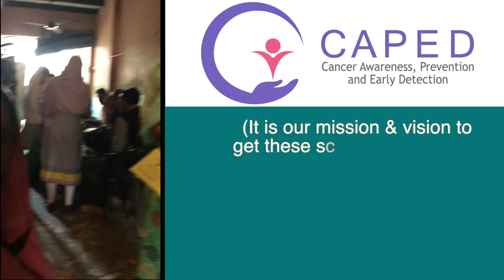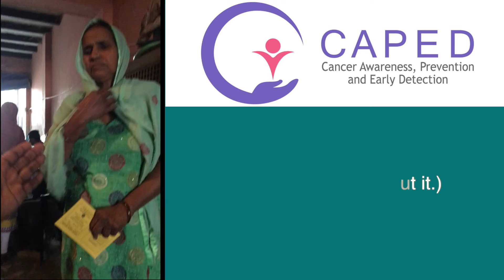Cervical Cancer Screening Camp by CAPED in Rajokri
CAPED – Cancer Awareness, Prevention and Early Detection, is a platform established for the dissemination of information and awareness creation about the latest developments in the field of cancer.

CAPED has chosen the cause of women-related cancers with a focus on cervical cancer. Our mission is to identify and create different arenas to spread awareness and knowledge among women and empower them to take action regarding their own health.